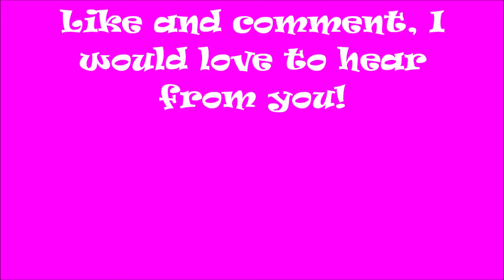Book 2 Fun Bible coloring page 9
My Giant Build a Bible coloring & Activity Book
I got this at the Dollar Tree. You can pick up a copy today and color along with me